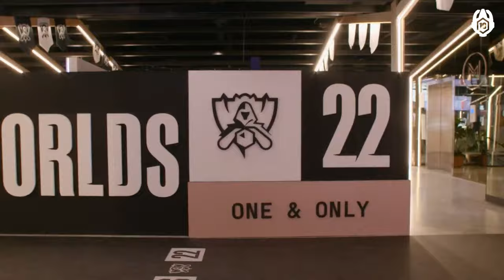LATAM se convierte en la anfitriona del mundo | 2022 | 10 años de LoL en LATAM | League of Legends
Por primera vez, Worlds se jugó en América Latina en su fase de Play-In, nuevos equipos ascendieron con rachas históricas y el taco buff se hizo presente.

El año de 2022 fue dónde la magia del League of Legends arrebató la comunidad.